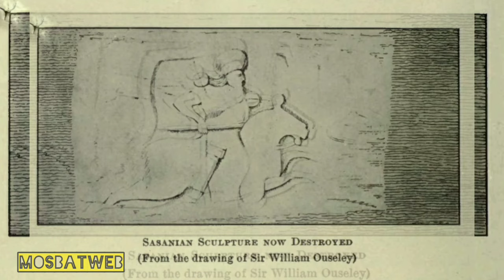کشف شواهدی از یک تمدن باستانی هشت هزار ساله در شهر ری !!!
همه چیز درباره تمدن باستانی هشت هزار ساله شهر ری در ایران!!

اگر چه تاریخ نگاری ایران از عصر هخامنشی یعنی در حدود ۲۵۰۰ سال قبل آغاز میشود اما کشفیات باستان شناسی مربوط به تمدن های شهر سوخته ، تپه سیلک کاشان ، تمدن آراتا و بسیاری از کشفیات باستانی عجیب دیگر در گوشه و کنار این سرزمین پهناور نشان میدهد که قدمت واقعی تمدن های باستانی در ایران بسیار بیشتر از این حرفهاست. قدمت واقعی تمدن در ایران به حداقل ده هزار سال و چه بسا بیش از ان باشد. اما کشف راز و رمزهای مربوط به تاریخ ایران باستان نیاز به دهه ها تلاش و تحقیقات باستان شناسی و تاریخی دارد.

تمدن شهر ری در استان تهران یکی از قدیمی ترین شهرهای جهان بوده . در این ویدیو ما به ناگفته هایی از این شهر تاریخی جالب و حیرت انگیز پرداخته ایم.

اگر این محتوا برایتان مفید بود لطفا کانال مثبت وب را سابسکرایب کنید.